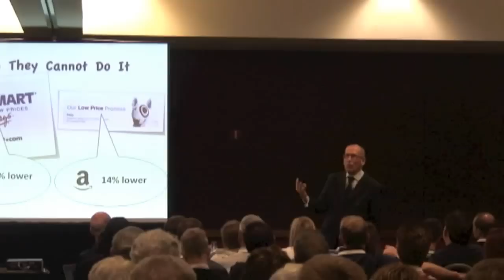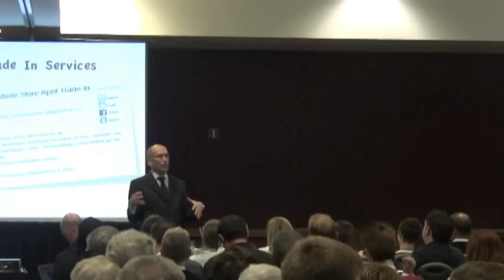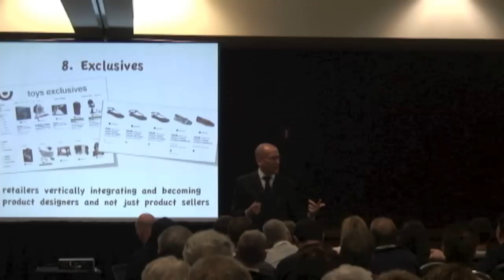James Dion: Do You Have A Digital Shoplifting Problem?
Showrooming: 15 ways to combat it in the store and with the vendors